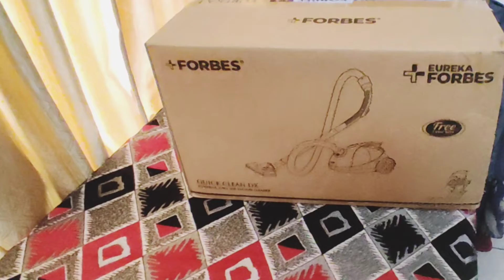Unboxing Video- Vaccum Cleaner| From Amazon | Forbes Vaccum Cleaner| Cleaning Home | Equipment